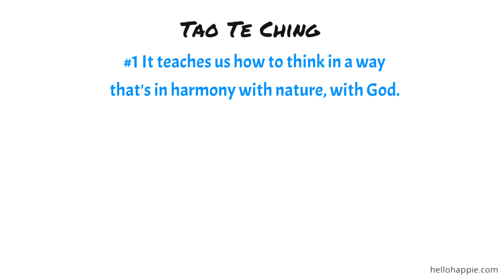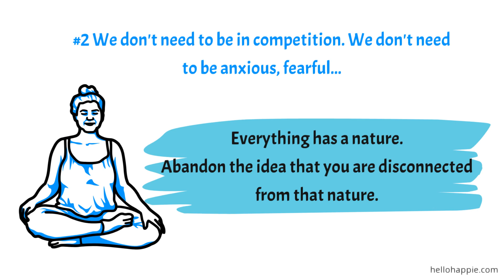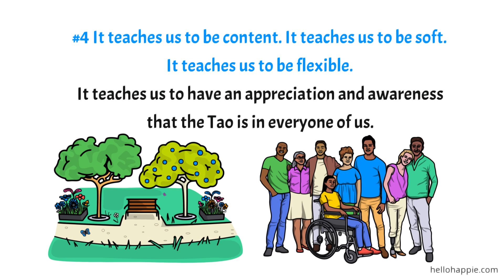Wayne Dyer & Lao Tzu ~ 4 Key Learnings | How To Be Spiritual (Taoism)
An inspirational message about some key learnings from the Tao Te Ching, which is a Chinese classic text written by Lao Tzu around 400 BC.

100 Habits For Self-Love
75 Things The Universe Wants To Tell You
101 Affirmations for Inner Peace & Relaxation

Namaste,
Iona Kristina :)